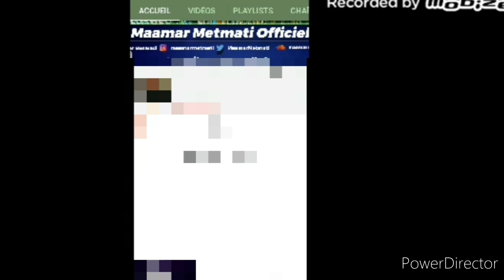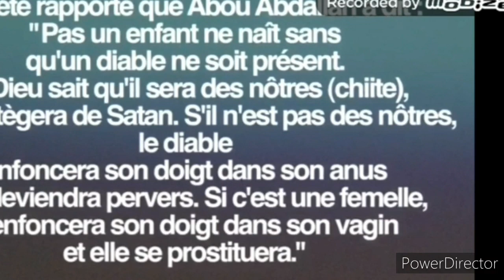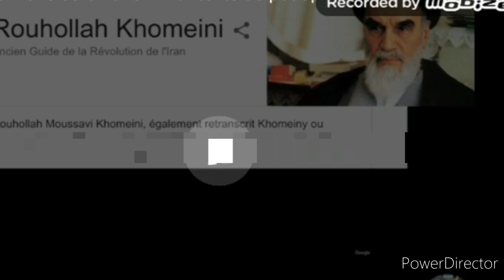MAAMAR METMATI FANS DE TEXTES PÉDOPHILES ABONNÉS VOUS A METMATI MAAMAR OFFICIEL LIEN ÉPINGLÉ